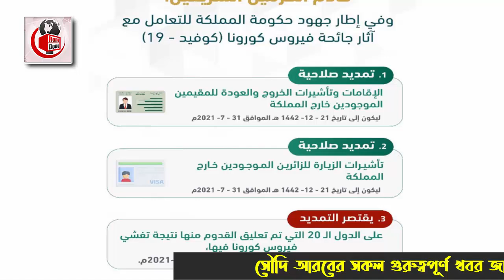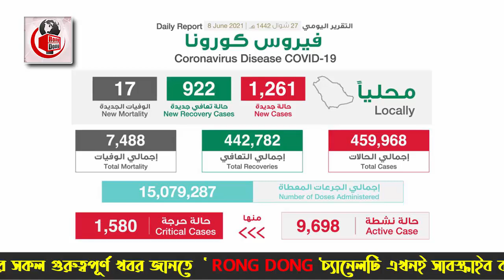সৌদির আজকের ৪ টি খুবই গুরুত্বপূর্ণ খবর | সৌদির ৪ টি নতুন খবর | তারিখ – ৮/৬/২০২১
আজকের এবারের খবরের আলোচনায় রয়েছে  সৌদি আরবের আজকের পাওয়া ৪ টি খুবই গুরুত্বপূর্ণ খবর নিয়ে বিস্তারিত। তারিখ - ৮/৬/২০২১। পুরো ভিডিওটি দেখে বিস্তারিত জেনে নেবার  অনুরোধ রইলো।